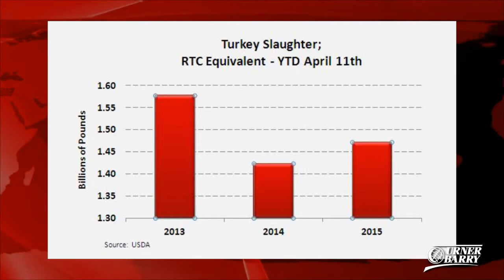Crop Progress Update; Avian Flu Impact; Turkey Slaughter Numbers